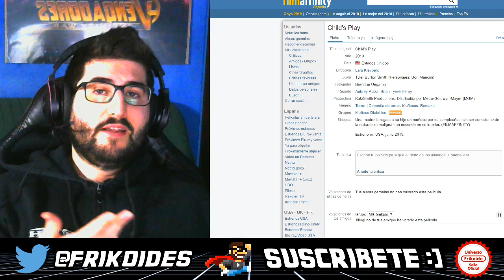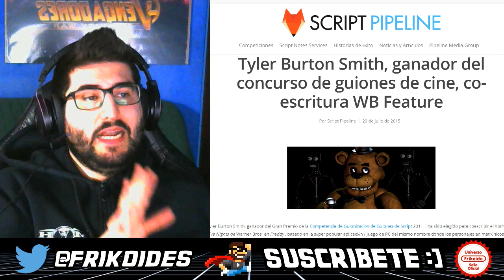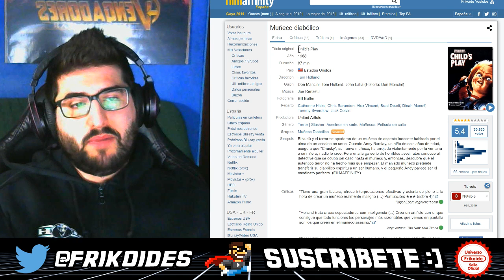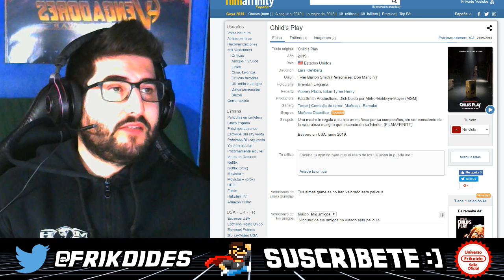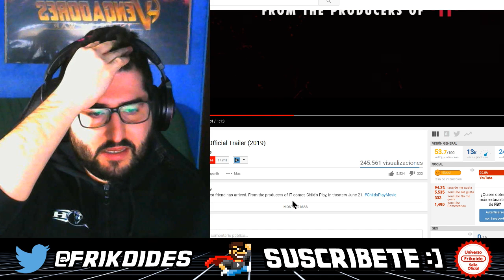Child's Play trailer reacción español 🔪 - Muñeco diabólico 2019 ⭐ - Opinión Frikoide 🎬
Child's Play trailer español reacción 🔪
Remake del muñeco diabólico 2019 ⭐
Opinión Frikoide 🎬

CHILDS PLAY TRÁILER REACCIÓN 👍
Aquí tenéis mi reacción en español de Childs Play trailer oficial castellano. ⭐
Child's Play trailer 👏
Trailer del remake del muñeco diabólico.

Predica el frikismo usando el hashtag OpinionFrikoide para comentar tu opinión y mencióname @frikoides para leerla o déjame un comentario aquí abajo ;)

Si te ha gustado dale click a 'me gusta' o compártelo si crees que podría gustarle a alguien!!
Un saludo, feroide

El reinicio de la saga tiene el título de Child’s Play (2019) y nos llegará este mismo año en el mes de Junio. A pesar de que no entra dentro de la cronología original, sí cumplirá con los conceptos más básicos y con muchos de los personajes del film de 1988 como Andy Barclay (el niño que obtiene el juguete), Karen Barclay (la madre que compra el juguete) o el Dective Mike Norris (quien investiga las muertes del juguete).

Esta versión sin embargo contará con dos diferencias muy notorias: En primer lugar Andy tendrá una pandilla de amigos con los que hacer frente al muñeco… como en It (2017)… Segundo, el muñeco no tendrá el alma de un asesino en serie. Han confirmado que simplemente será un juguete muy avanzado tecnológicamente, el cual pues falla… de manera mortal…